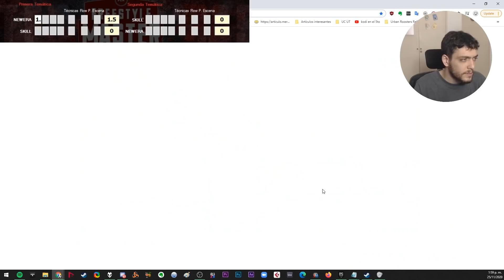¡NEW ERA SE AFIANZA vs SKILL! - FMS PERU 2020 J5